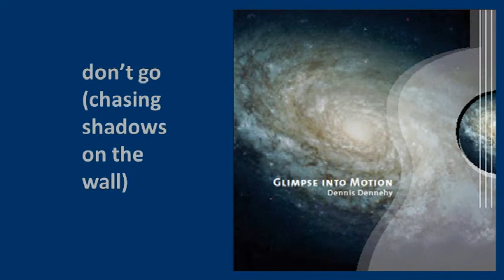G.i.M. Music Project 'don't go (chasing shadows on the wall)' from the CD 'Glimpse into Morion'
don’t’ go (chasing shadows on the wall)

there were times in the past
when I felt it moving fast
like a web of a spider
weaving in much tighter
wanting to make me a part
of that friendship in your mind

well I told you not to go
chasing shadows on the wall
I remember telling you
those bricks were going to fall
I remember you asking is
this there’s all

the raindrops falling past your view
like dreams to follow a new
each one an idea
a money
a rung up on the ladder
like a snake right behind
up like a mad hatter
now you’re set to go around and around

this there’s all

so you left your children for your dreams
forgetting you’re a guide
a job with pride
if you set the dog loose
he’ll put his head in a noose
give them a frame, one the same
it’s only a game
make them stand on their own
remember you do not own

this there’s all